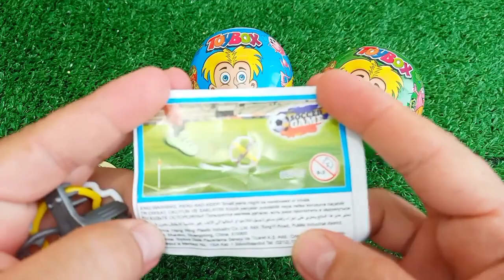Satisfying, Candy Unboxing video, Asmr Lollipops and Sweets ASMR Opening - Yummy Rainbow Lollipop